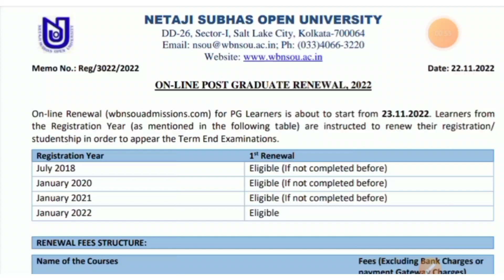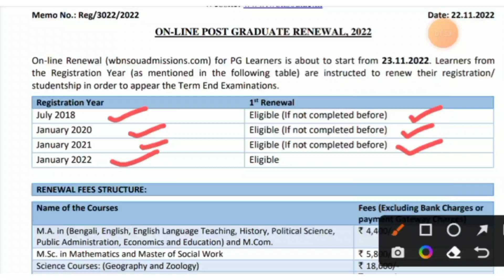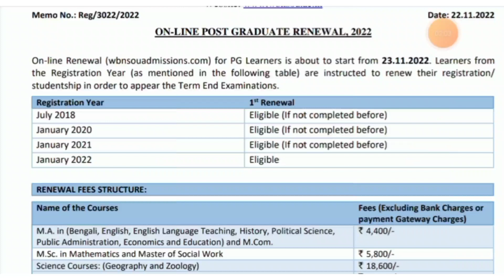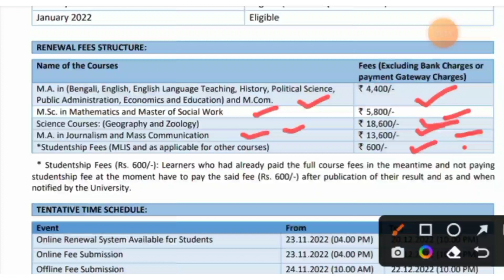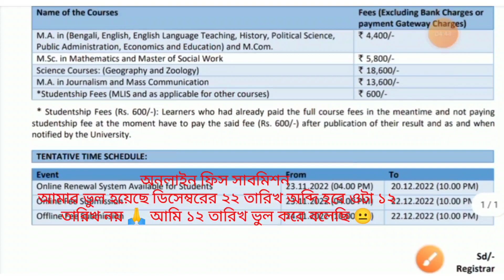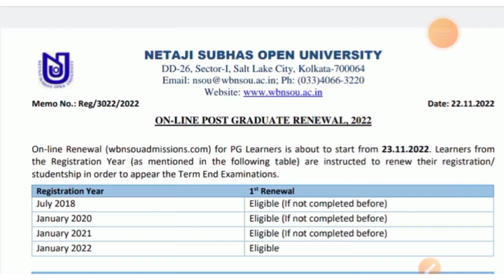NSOU PG Renewal Notice 2022 । NSOU PG রেনুয়াল নোটিশ ✅ সেকেন্ড ইয়ার স্টুডেন্টদের করতে হবে না ✅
... PG RENEWAL NOTICE PUBLISHED.
.( 2022).
PG স্টুডেন্ট দের জন্য এই Renewal নোটিশ, যারা 1st year exam দেবেন তাঁরা অবশ্যই করবেন, আর যারা ফাইনাল ইয়ার students এবছর exam দিতে না চান Studentship renewal করতে হবে ।

Renewal শুরু তারিখ : 23/11/2022
Renewal শেষ তারিখ :20/12/2022
Fees payment শেষ তারিখ :22 /12/2022